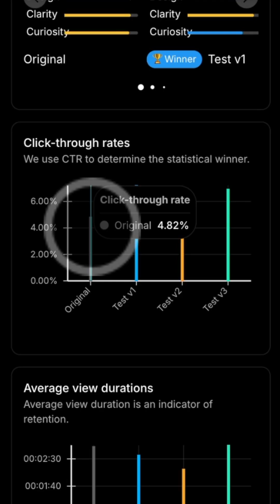why multivariate testing beats a/b. fast🏎️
a/b testing is cute, but it’s 2025.
the real game? multivariate.

test titles, thumbnails, openings together and find what actually hits.
do it fast — the algorithm won’t wait.

next: the algorithm for dummies. 👀